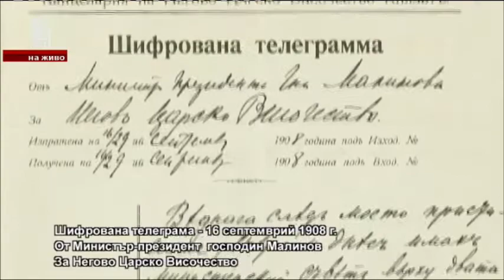Цената на независимостта на България Част 2